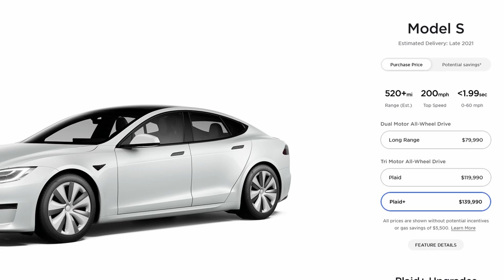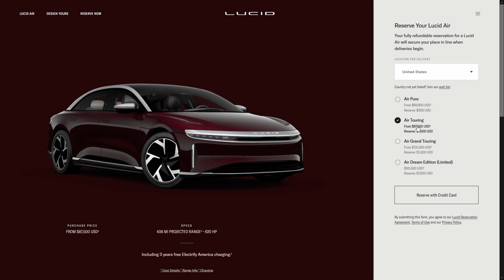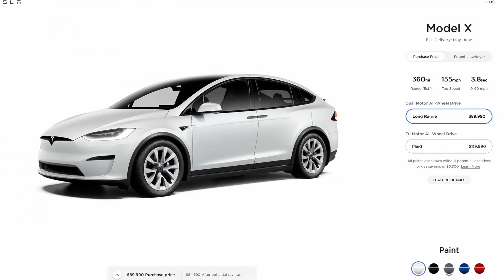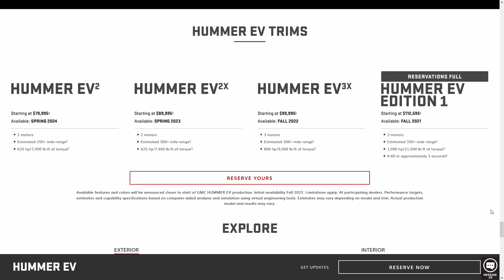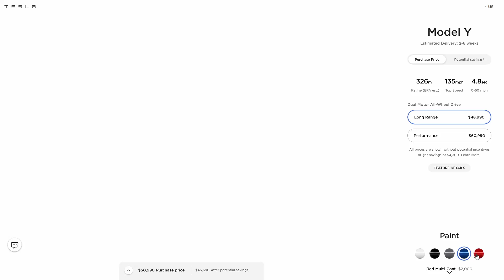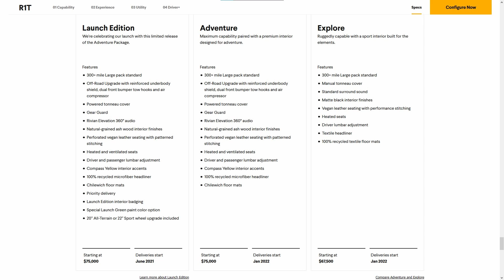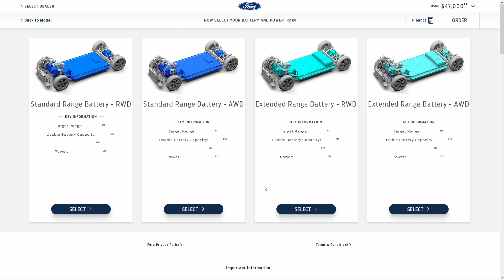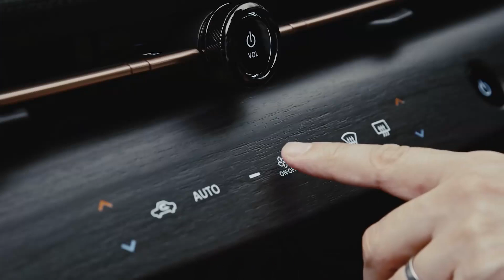The longest-range EVs you can buy in 2021 (over 300 miles of range)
Even if the much-anticipated Tesla Roadster has been delayed to 2022, that doesn’t mean there aren’t any electric vehicles worth waiting for this year. In fact, there are a number of 300+ miles of range cars out there that are worth checking out.

So stick around until the end of this video to find out what are the longest range EVs you can buy in 2021 - presuming every party involved keeps their word and actually starts production and deliveries until December.